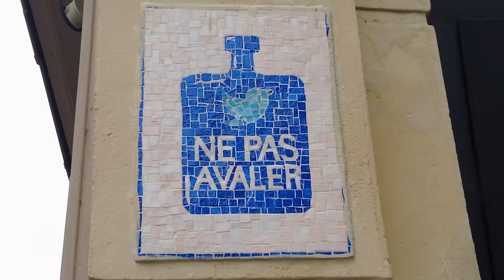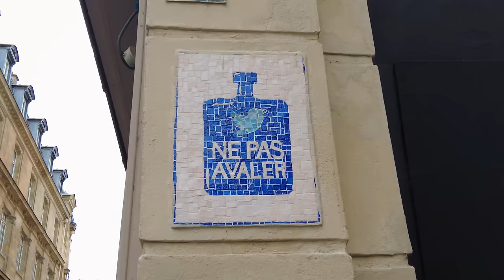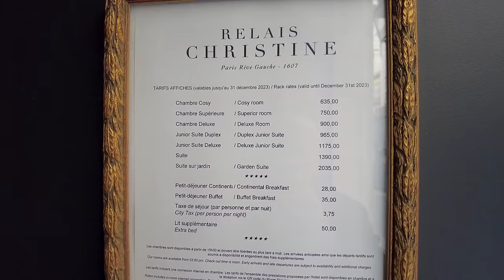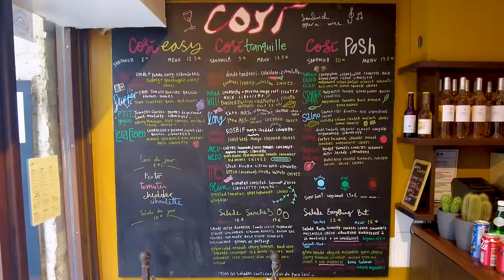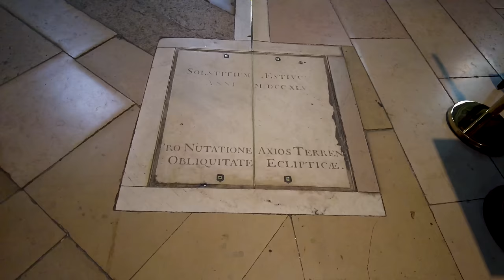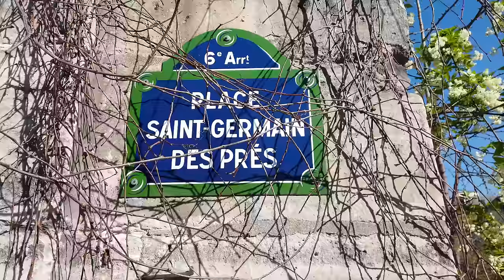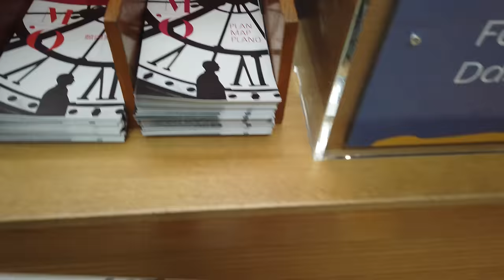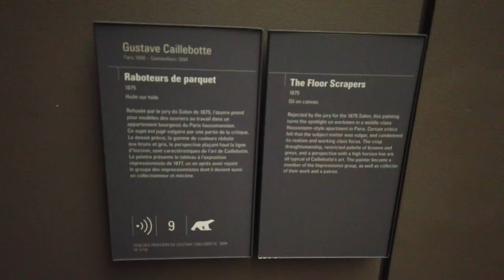Discovering Paris Neighborhoods - Saint-Germain-des-Prés' Timeless Elegance (with route map)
My subscribers have asked for more videos about Paris neighborhoods discovery, so, here's for you a magic stroll in the timeless elegance and the quintessential Parisian spirit of Saint-Germain-des-Prés.
This stroll should take you 3 hours... or much more, if you decide, as I did, to end your walk admiring the sculpture and painting masterpieces of the Musée d'Orsay!.

And, as usual, it comes with lots of explanations, tips and subtitles in English, on the best way to appreciate this neighborhood

Timeline:
00:00 - Introduction
00:57 - Let's start
01:05 - Stroll map
01:43 - Cour du Commerce Saint-André
02:42 - Café Procope
03:34 - Lycée Fénelon
04:17 - Relais Christine & Christine Cinema
04:54 - Passage Dauphine
07:07 - Institut de France
07:32 - Pont des Arts
10:06 - Great sandwiches at Cosi
11:48 - Odéon Theatre
12:16 - Luxembourg Garden
13:07 - Luxembourg Palace - French Senate
13:52 - Saint-Sulpice Church
16:02 - Saint-Germain Food Market
17:04 - Les Deux Magots
17:14 - Café de Flore
17:27 - Brasserie Lipp
17:51 - Saint-Germain-des-Prés Church
19:16 - Place Furstemberg
19:32 - Hotel du Danube
19:57 - US Independance signature place
20:44 - Musée d'Orsay